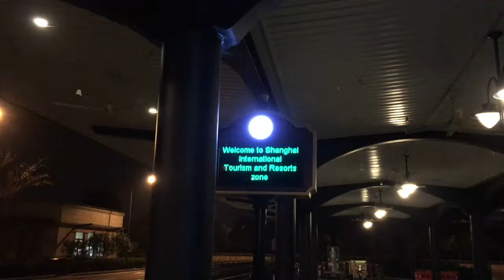autowise.ai autonomous sweeper - Shanghai Disneyland West Transportation Center